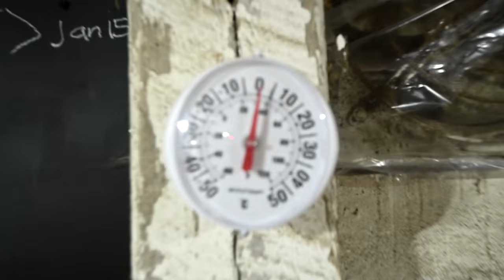How We Protect The People In Our Lives From Social Media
DaybyDayVlogs
110 North Front Street - A3,
Suite #213
Belleville, Ontario, K8P 0A6
Canada